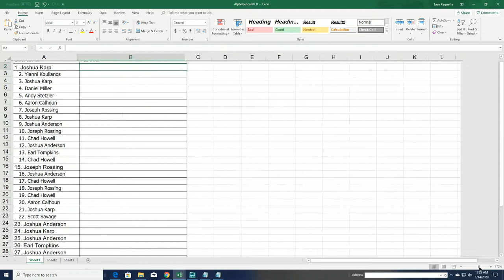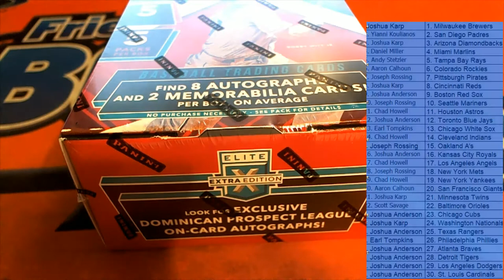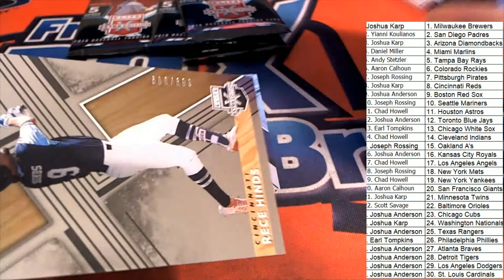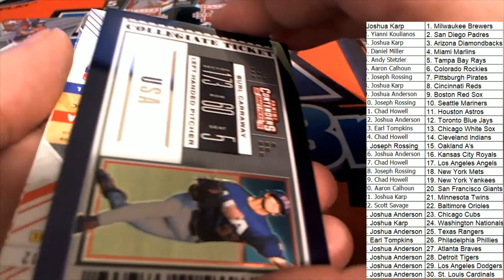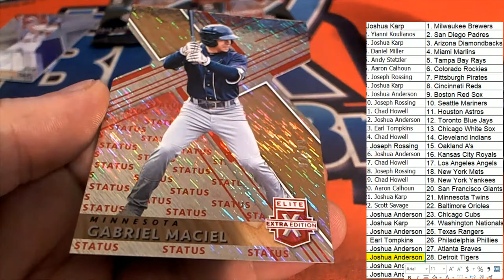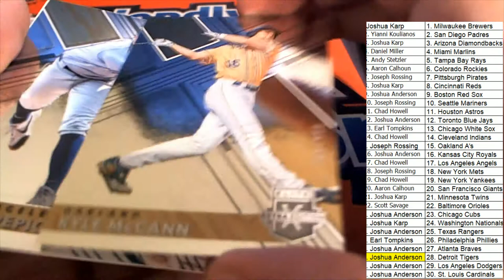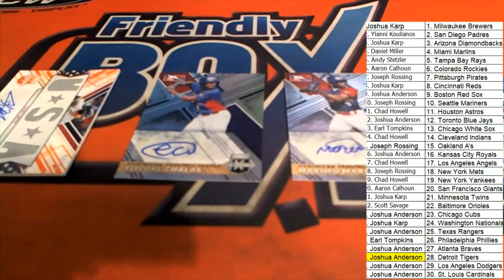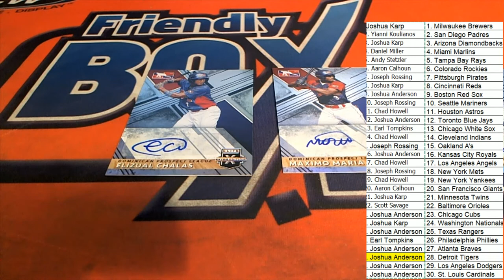2019 Panini Elite Extra Edition Baseball Hobby Box ID 19EXTRAED331